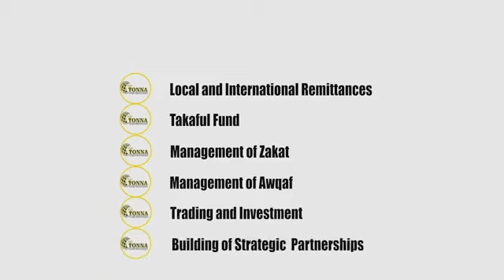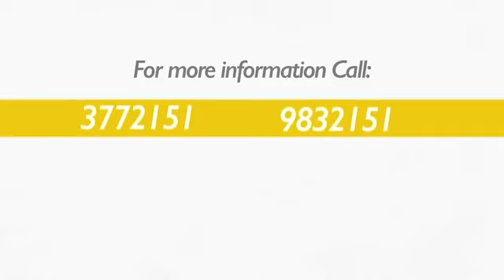National Assembly Second Ordinary Sitting ( part 2 )